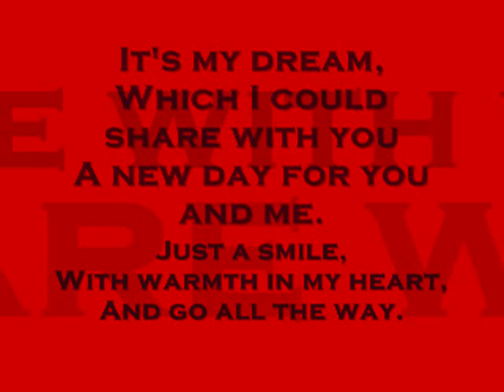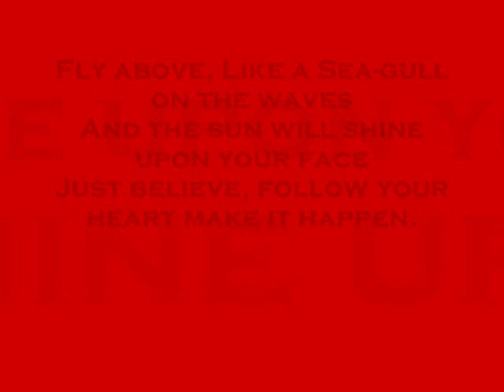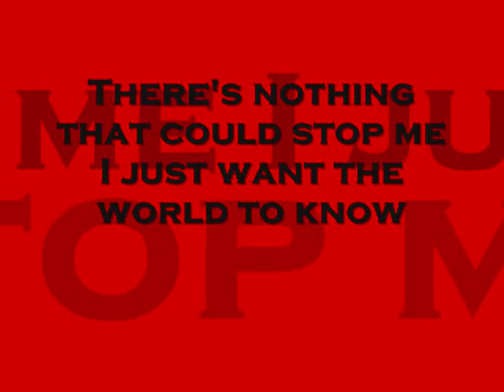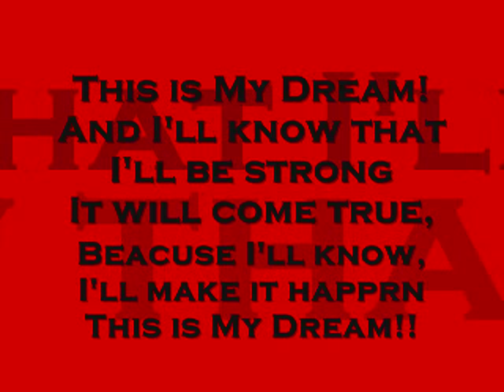Thea Garrett - My Dream (Lyrics)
Malta's Entry for the Eurovision Song Contest 2010.

IF YOU HAVE ANY SUGGESTIONS FOR SONG LYRICS WHICH YOU WANT ME TO UPLOAD PLS DO NOT HESITATE TO MSG ME!

Dylob18...
xoxox